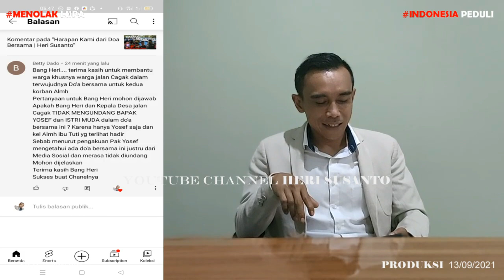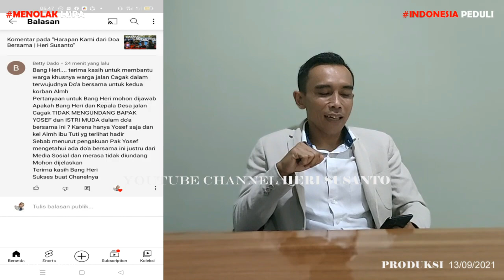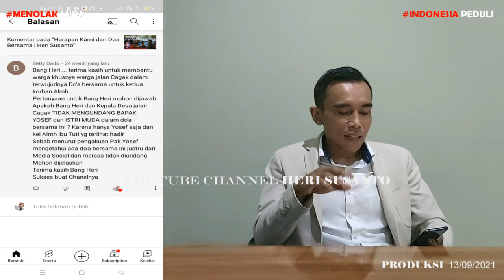kenapa pak yosep tidak hadir dalam acara doa bersama | Heri Susanto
kenapa pak yosep tidak hadir dalam acara doa bersama

shalom ohm swastiattu namo budaya, salam sejahterah untuk kita semua.

kesempatan kali ini saya mau memberikan keterangan terkait kenapa pak yosep tidak hadir dalam acara doa bersama yang diadakan masyarakat jalancagak?
karena banyak yang berkomentar di video saya mengenai hal tersebut.
untuk lebih jelasnya silahkan tonton videonya sampai selesai.

shalom ohm santi3X, namo budaya
terima kasih

bagi temen yang belum subrek channel ini silahkan subrek terlebih dahulu, karna subrek itu GRATIS,

dan bagi temen" yang maubertanya silahkan DM ke instagram kami  @herisusanto_officiall